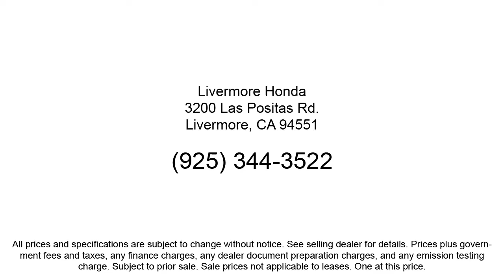2020 Honda Accord Touring 2.0T Sedan Livermore Pleasanton Dublin Tracy Fremont San Ramon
2020 Honda Accord Touring 2.0T Sedan Stock Number: PH18677Z Vin:1HGCV2F94LA018677.